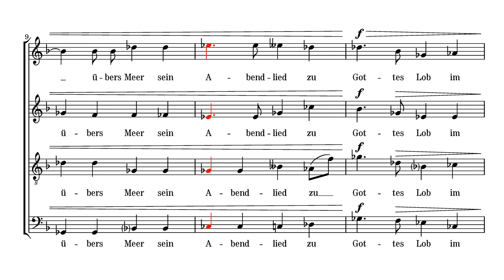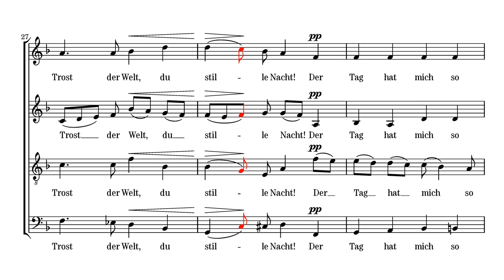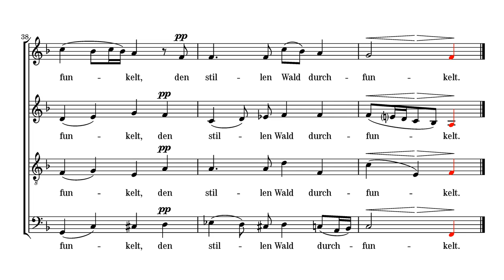Hugo Wolf: Resignation [Score Video] - Tenors emphasized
Nr. 3 from "Sechs geistliche Lieder"